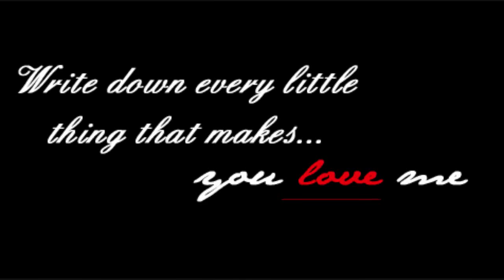Kim Hyun Joong & Jung Ryeo Won [Montagem]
~• Write down every little thing that makes you love me

By: OH.SECRETS.X3
PS: Os direitos sobre a musica ou os clipes utilizados no video NÃO SÃO MEUS; não cobro direito algum sobre ambos. Este video foi feito para fins NÃO LUCRATIVOS, EXPOSITIVOS e para DIVERSÃO ♥